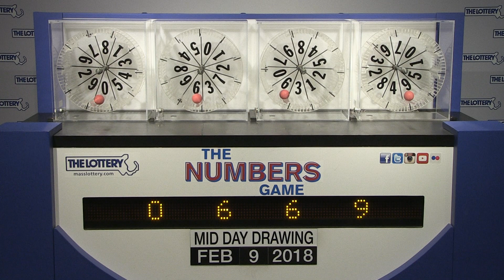Midday Numbers Game Drawing: Friday, February 9, 2018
The official winning numbers in the Mass. State Lottery's Midday Numbers Game drawing for Friday, February 9, 2018 are: 0-6-6-9.